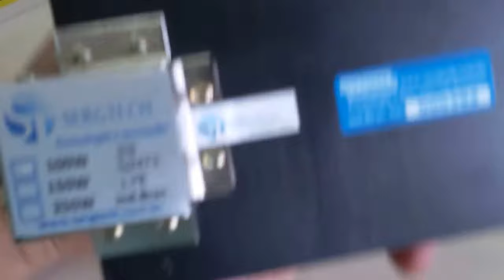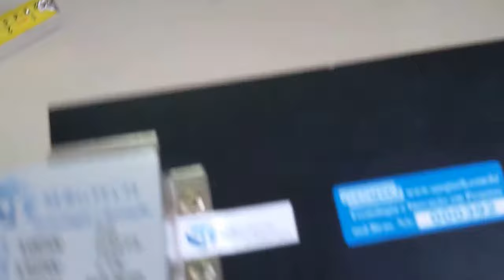MELHORES CARGAS COMPACTAS COM OU SEM SAÍDA ATENUADA 50 OHM DE ATÉ 500W SERGTECH SERGTEC